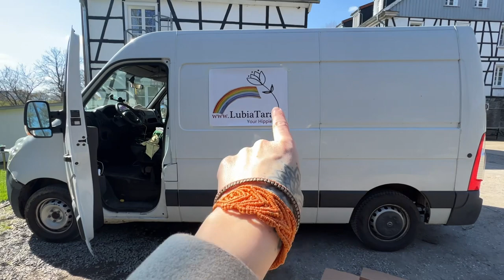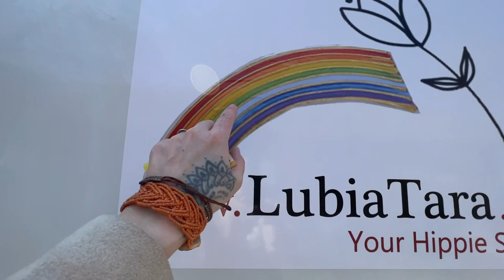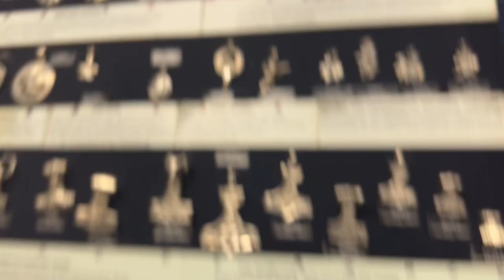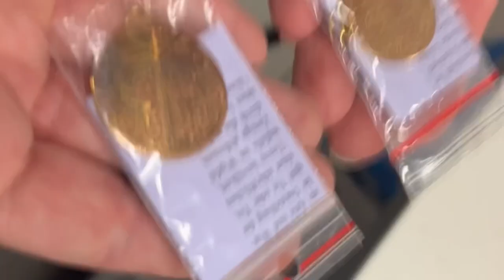Vlog | On the Road | Transporter raucht & Ware besorgen